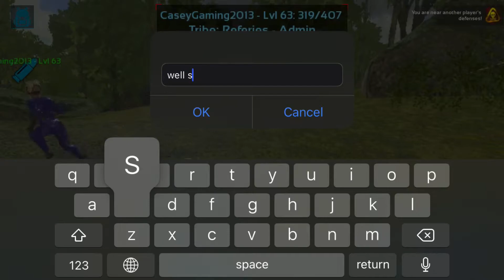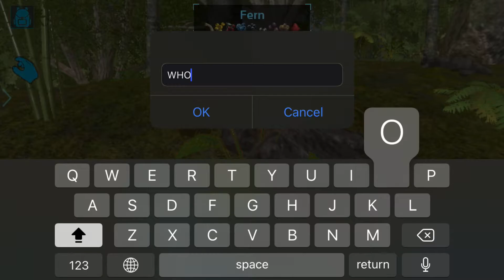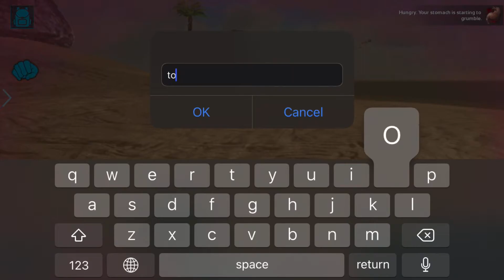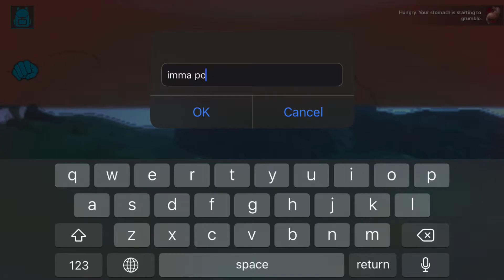Ark pvp ep 2| Failed Raid| last pvp episode| Ark mobile